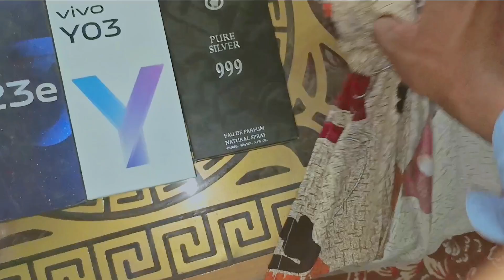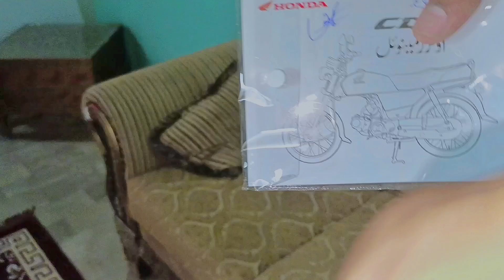Aaj Mere Studio Mein New Saman Aaya😎😱🥰 Mr Shahbaz RYK studio{2024} have a system(.^.)✓